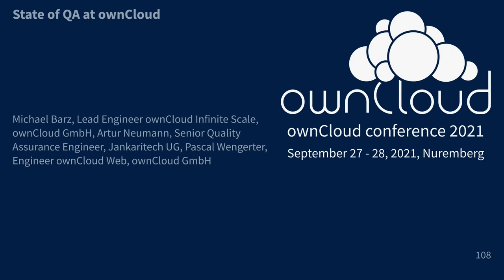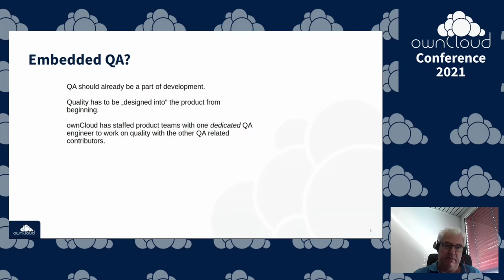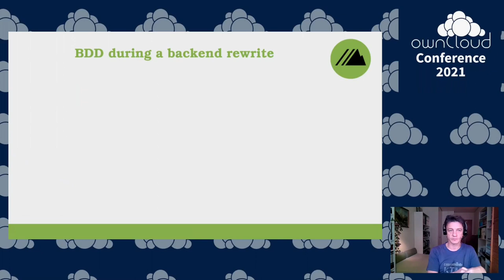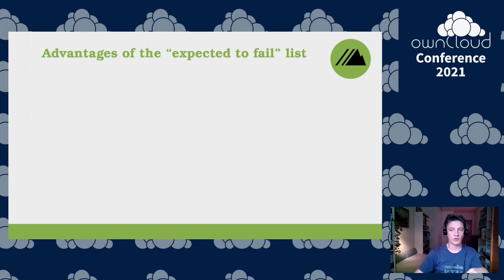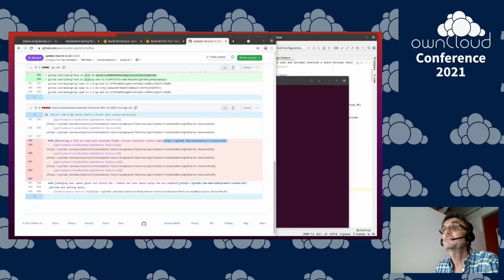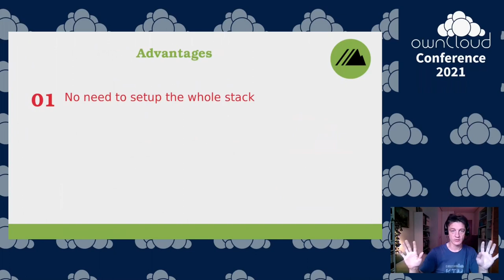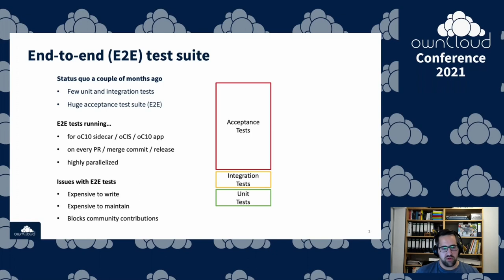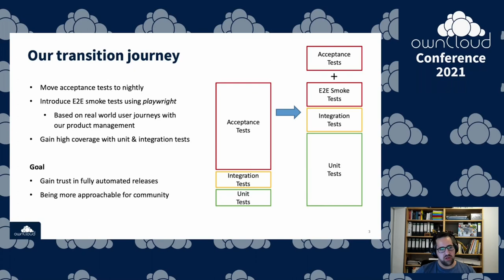State of QA at ownCloud - ownCloud Conference 2021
One of the key features of ownCloud is and has always been our strive to deliver best quality and stability. To guarantee this today and in the future we have lined up professional teams, tools and processes. This journey will never end and we need to adapt and re-evaluate our approach on a regular basis. We invite you to a backstage tour and introduce you to our team members and tools.

Klaas Freitag CTO ownCloud Artur Neumann Senior Quality Assurance Engineer Jankaritech UG Pascal Wengerter Engineer ownCloud Web ownCloud GmbH

0:00 Introduction
1:21 Teamwork makes the dream work
3:56 Embedded QA?
5:02 The ownCloud QA toolchain
9:31 BDD during a backend rewrite
14:24 Advantages of the expected to fail list
19:53 Traditional E2E test infrastructure
21:24 Issues
22:38 Contract based testing
27:12 End-to-end (E2E) test suite
29:31 Our transition journey